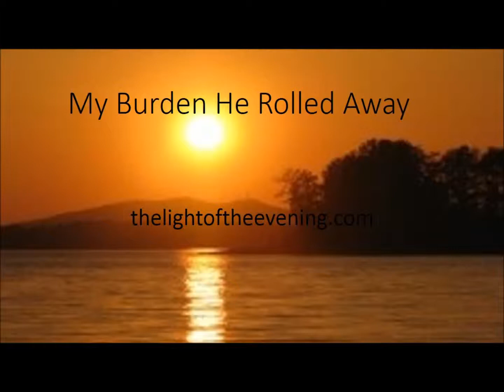My Burden He Rolled Away